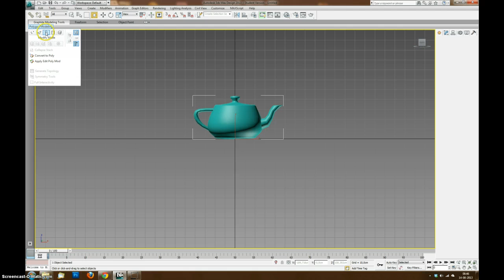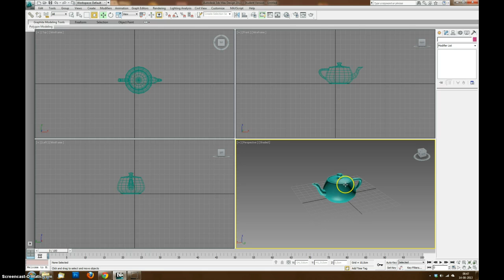3ds max basics 1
3ds max basics 1